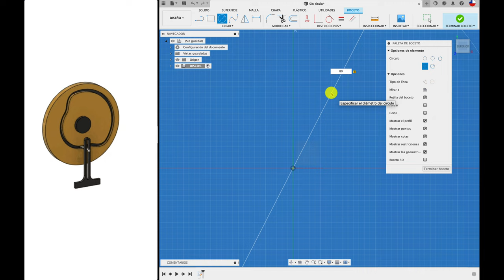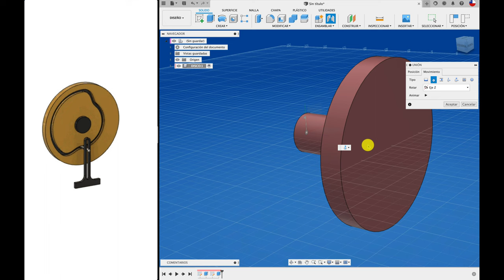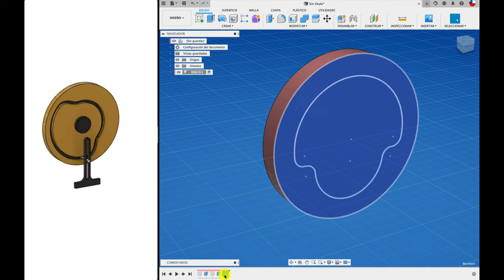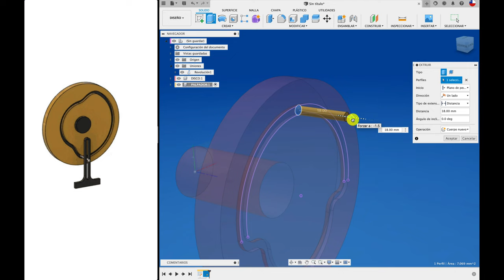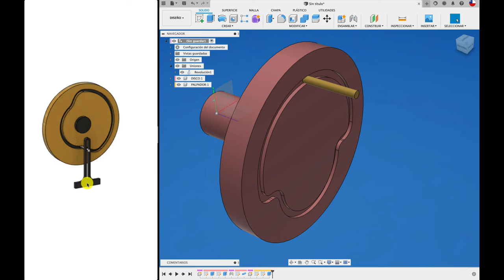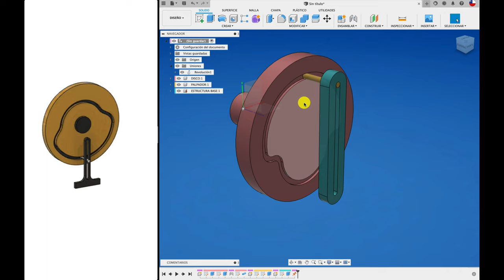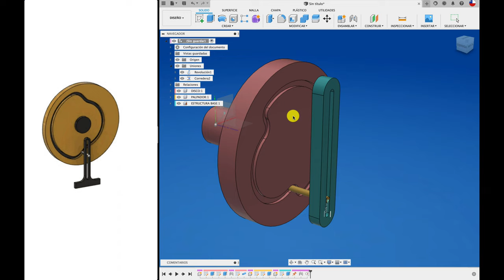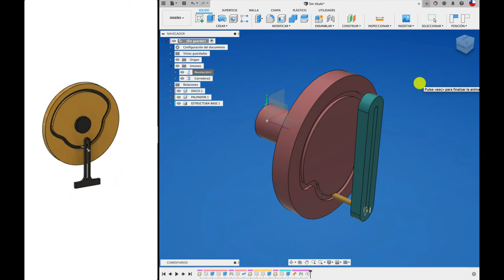LEVA DE DISCO FRONTAL FUSION 360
Hola mundo, acá os traigo la simulación de movimiento de un disco de leva de tipo frontal "GROOVE CAM & FOLLOWER MECHANISM
Saludos!